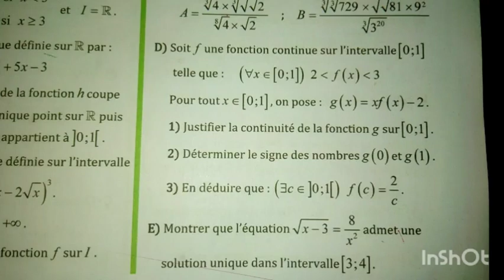DEVOIR 2 /AL MOUFID 2 bac S.ex S.svt --page 79 & 80